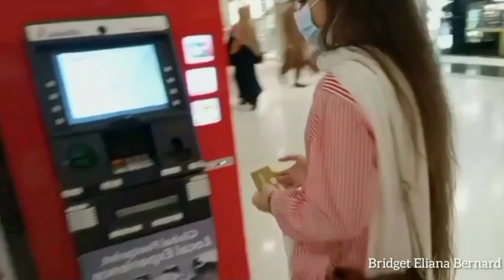Twist In The Shopping |Jenny Burry Shopping Turns Into Lloyd Shopping | Lloyd Wedding Series |Eliana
Hey everyone! 💞

We went for Jenny's Burry Shopping, which actually turns into "Lloyd's Shopping", lol. It was a fun day, We enjoyed alot but we got tired too..
Hope you guys will also enjoy this vlog. ❤️